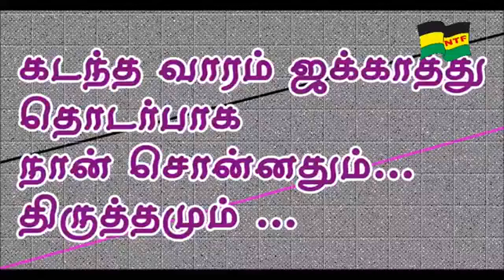கடந்த வாரம் ஜக்காத்து தொடர்பாக நான் சொன்னதும் திருத்தமும்